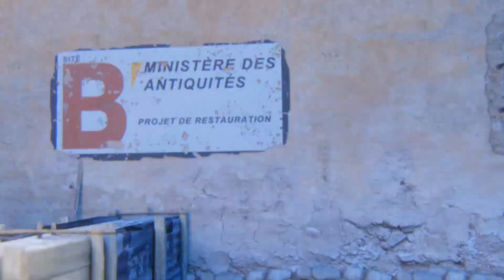КОРЕШ ПРО БИФ ЕЛИ ПЛАГА И KAI ANGEL & 9MICE